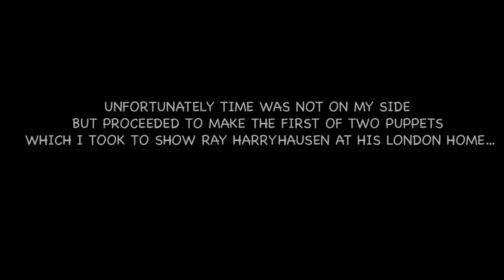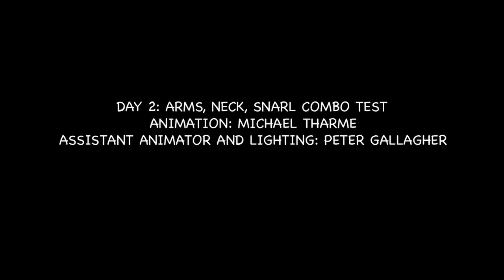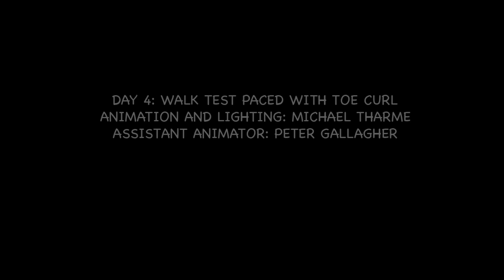Wildlife on Mars- Martian Rex test animations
Since winning the Ray Harryhausen storyboard competition in March 2012 I've been trying to make it into a animation, Ray has seen the storyboard and this featured puppet, he loves the idea and design, though hes not so keen on the smaller arms lol. He really wants to see this animation made and looks forward to seeing it.
although I have little cash and space to make this, this is what I have achieved with some wire, foam and latex and a borrowed studio space for 4 days.
My goal is to show, like many other animators I know, that this form of animation still has a place in film in fantasy or some science fiction...probably more fantasy.

so here is the test footage for 4 days worth of work between two people, a desk and a Cannon 550D...oh and I had no animation program to utilize the live feed and instant play back options so effectively I was shoot blind, we had to download all the stills to the laptop and place them in final cut pro to see what I had animated was good or exactly what I wanted.